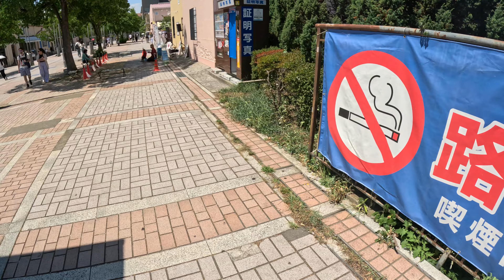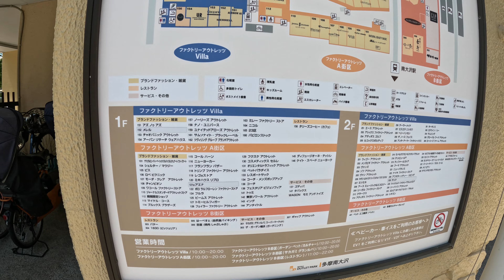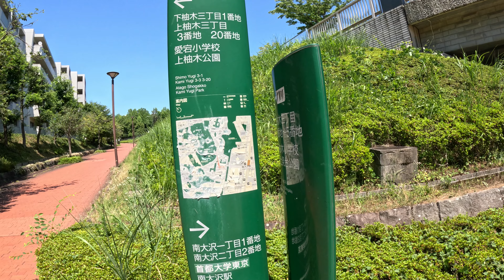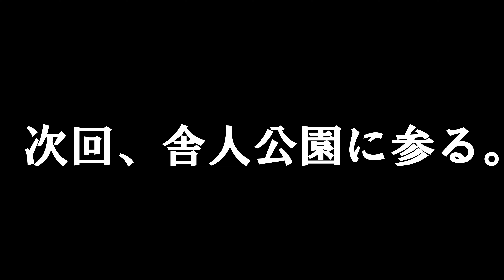鬼畜のルーレットの旅 前篇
皆さんも出かけたい場所がないなら、ルーレットで決めませんか？
引きさえよければ世界遺産がある場所に行けるかも♪

前篇と後篇に分けておりますが、動画越しでは伝わらないと思う部分ですが、かなりしんどいです。